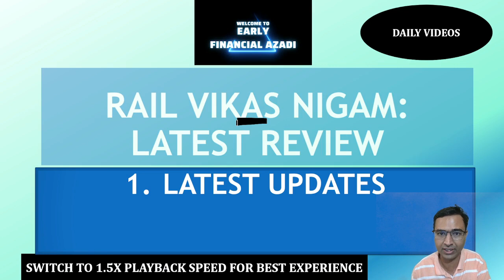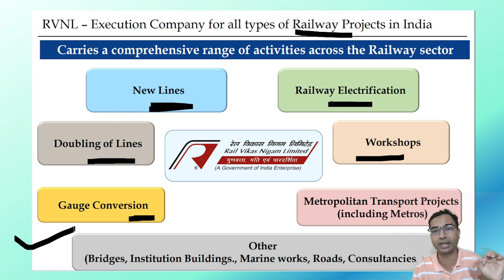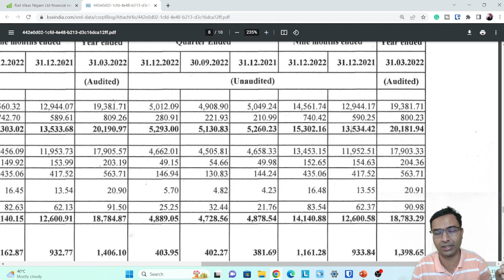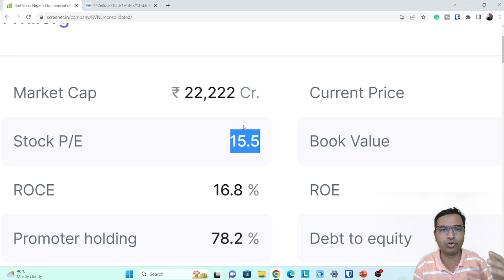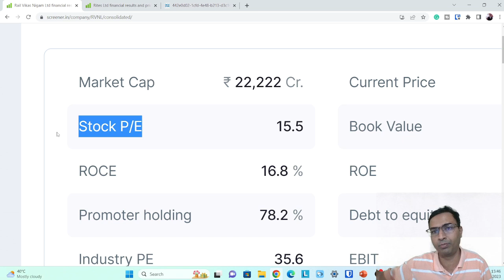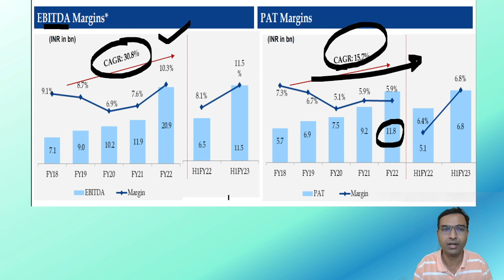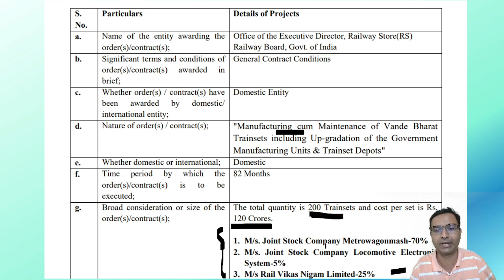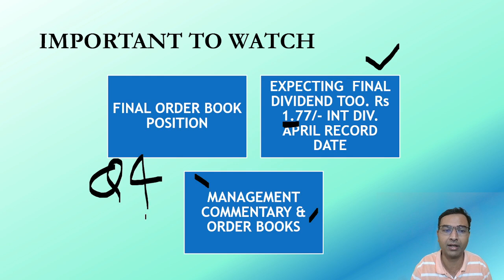RVNL Share latest news | RVNL Share review in hindi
We have done latest review of RVNL in detail.

 Latest Final results, mutual fund portfolio, personal finance and stock analysis in group.

RVNL SHARE LATEST NEWS, rvnl share analysis, rvnl share april 2023, rvnl share 2023, rvnl share review, rvnl latest analysis, rail vikas nigam share latest,